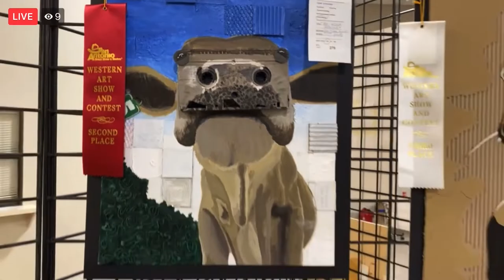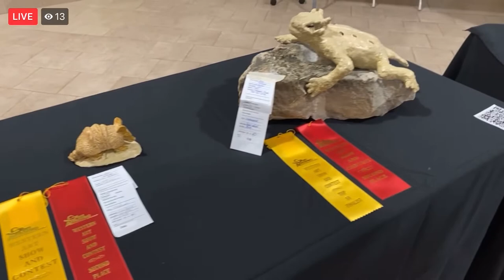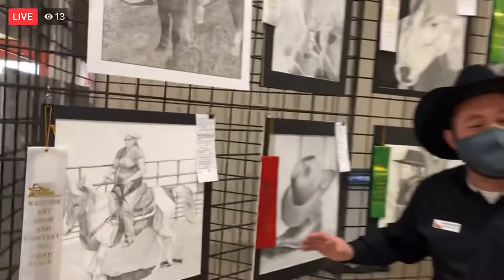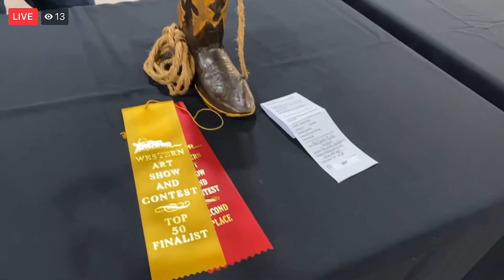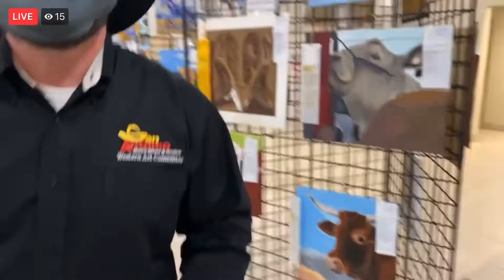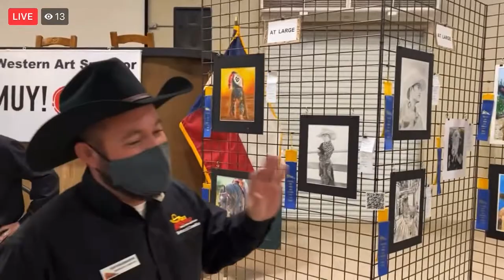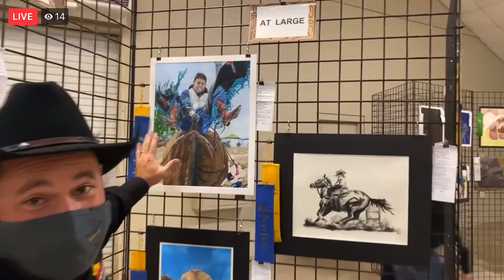2020 San Antonio Rodeo art contest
Lots of wonderful artwork on display at the 2020 San Antonio Rodeo Art Contest.